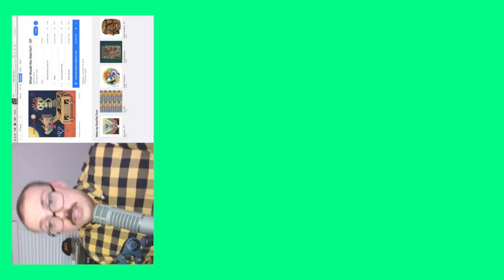Guerilla Toss - What Would the Odd Do? EP REVIEW | It's Good!